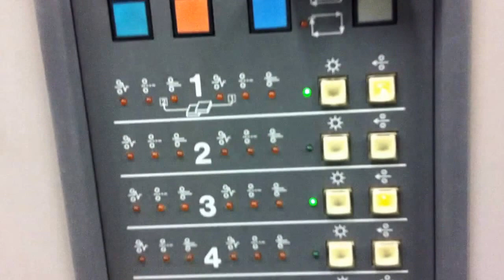Horizon used booklet maker MC-80a MC-80m SPF-20 FC-20 - LA-POSTPRESS - #21487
offer consists of:

- air-suction collator MC-80a
- air-suction collator MC-80m
- stitcher and folder SPF-20
- fore-edge trimmer FC-20

Horizon MC-80a
Horizon MC-80m
air suction collators:

- model: air-suction collator
- bins: 8
- error avoidance: misfeed-, doublefeed- and jamming control
- expandable to 6 collators (48 bins)

programs:
- doublecycle (nonstop-work)
- selective collating

- sheet size:
max. 470x318mm; min. 160x110mm;
- processing strength: 50-260g/sqm
- loading height: 50mm/ bin

- production speed: max. 5.100 cycles/h

- power: 400V - 1,86kW
- dimension: 660x810x1660mm
- weight: 229kg

Horizon SPF-20
stitcher and folder:

- format adjustment: manually
- stitching heads: 2 -
expandable up to 4 stitching heads
- stapling options: top-, side-, cornerstitiching
- ring eylete stitiching: with ring eyelet stitching heads possible

- inlet format:
max. 500x350mm;
min. 180x120mm

- processing strength:
min. 2 pages; max. 22 pages

- clip distance: min. 73mm
- stitching wire: 26 - 28
- production speed: max. 3.600 booklets/h

- power: 230V; 50/60Hz - 0,45kW
- dimensions: 2710x810x1070mm
- weight: 490kg

Horizon FC-20
fore-edge trimmer:

- counter
- faulty set ejection

- booklet size:
max. 250x20mm; min. 85mm
- size front cut:
max. 20mm
- trimming thickness:
min. 4 pages / max. 4mm

- production speed: max. 3.400 booklets/h

- power: 230V; 50/60Hz - 0,2kW
- dimensions: 610x810x1070mm
- weight: 240kg